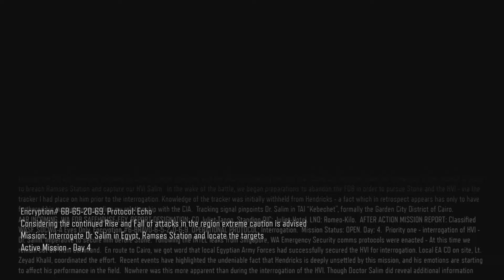Call of Duty Black ops 3 - campaign part 7